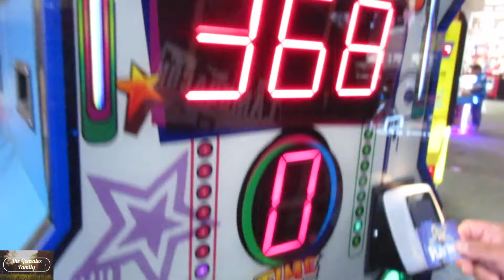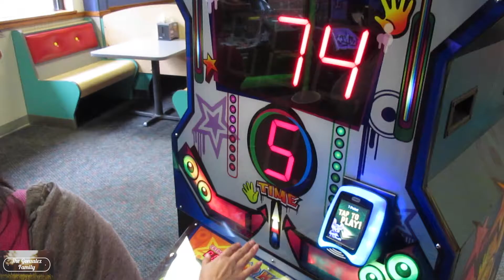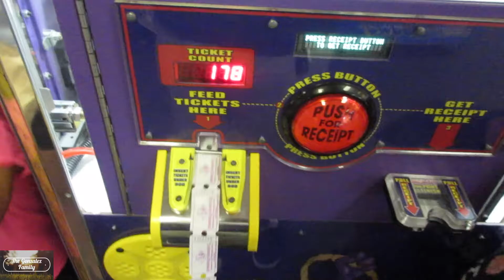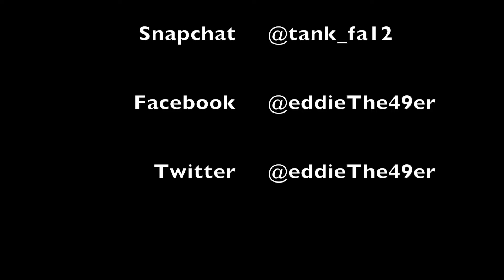We Hit The Jackpot!!!